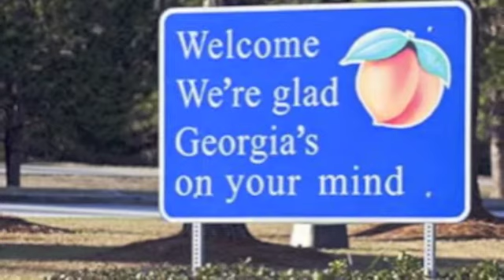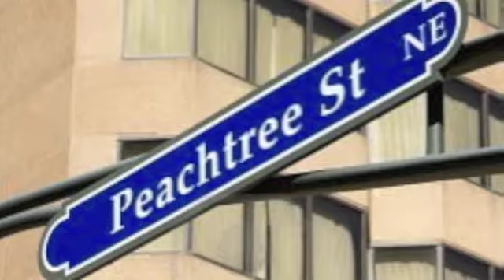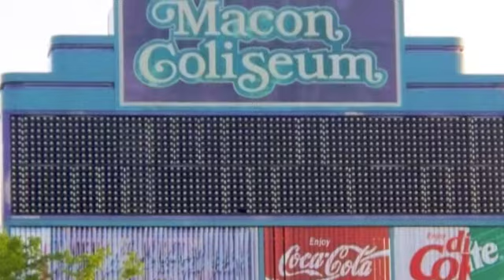G.A.P Georgia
New State Anthem "GEORGIA" By G.A.P Produced by B. Sterling @jkbgap @crownuskingz